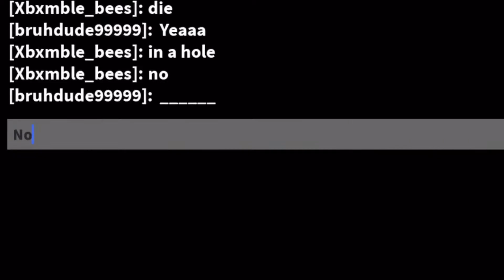Gameplay with bruhhdude (Sheriff montage) Pepsi Man and G Fuel Man Journeys 1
MM2